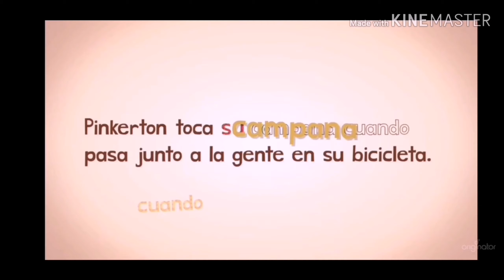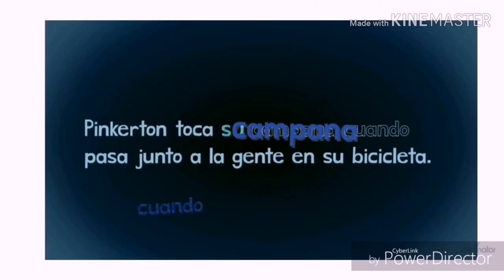12 October 2019